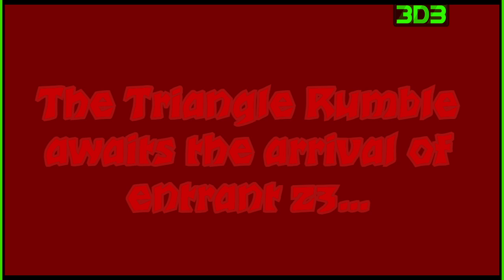3DB: Doomslayer Dominates the Triangle Rumble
Recap of Doomslayer ripping and tearing through the Triangle Rumble match, winning both a spot in the Jupiter Games and contendership for the  Emerald championship.

Extra credits to Doom 2016 for the Doom Testament audio.

Video was edited in Adobe Premiere Pro, with graphics and icons created in Adobe Express and Adobe Photoshop. Original music was created by 3DBrawl114 in MAGIX Music Maker Rock Edition 4.